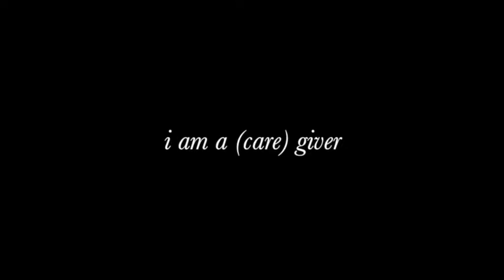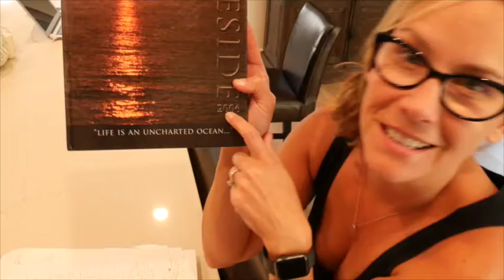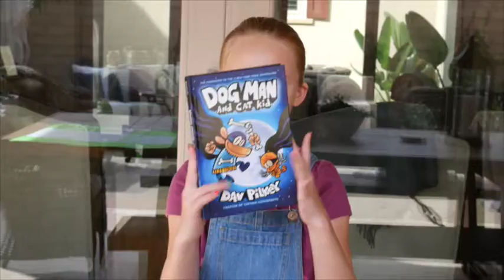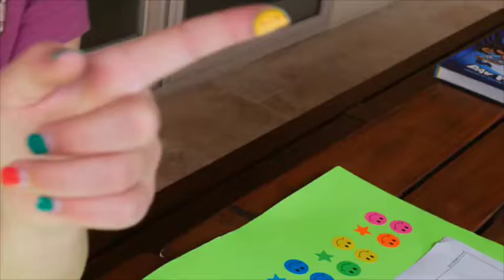Thank You Letter, Episode #1 - Dollar Tree Adventures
Episode #1 of our Thank You Letter Side Project has Ella and I using letter writing to uplift our spirits and all of the spirits around us. Watch our Dollar Tree adventure and our struggle to keep our little shitzus from getting into trouble.